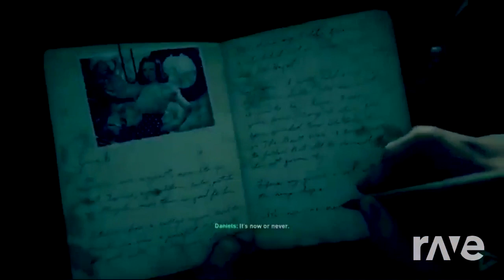Wwii 1 Let Scars - Cod & Stunner00 | RaveDJ